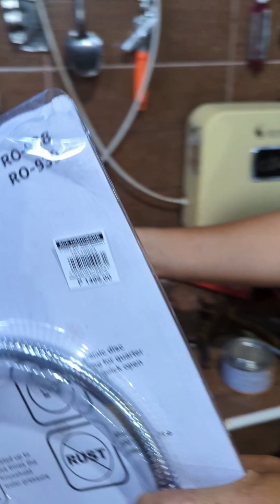gawang lamang lang chamba